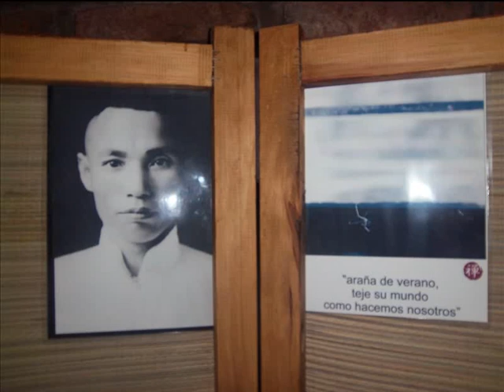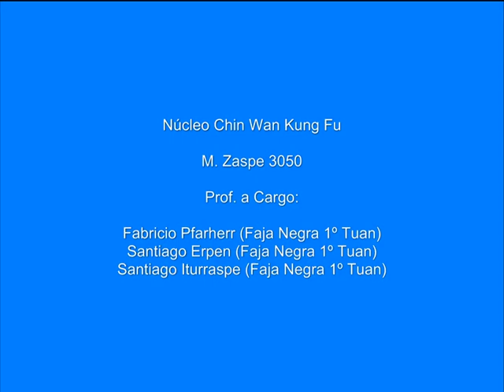Clase de Bei Shaolin Chuen Núcleo Chin Wan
Practica Marcial: Shaolin Norteño
Argentina
Santa Fe